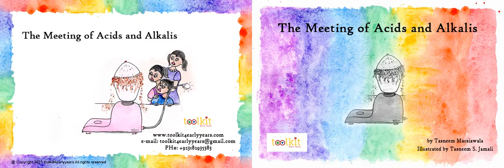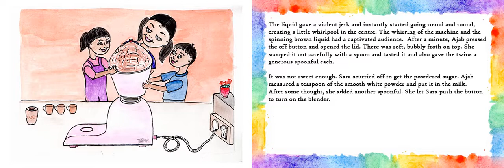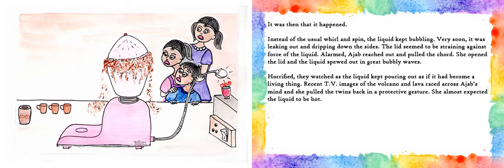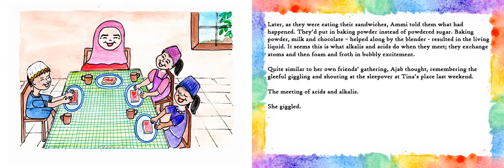The Meeting of Acids and Alkalis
What happens when acids and alkalis meet? Watch how Ajab and the twins find out the hard way.
Values: working together
Social/emotional: organising skills, teamwork, excitement, unpack difficult emotions like fear
Language: the story, new vocabulary
Math: measuring liquids/ powders, tools of measurement
Science: learn about acids and alkalis
Art: draw the images from the story
Some activities that can be done along with the story are: ask questions to build anticipation and later, to enable critical thinking, retell story in own words, sequence the events in the story and so on.
A big thank you to Rashida Adnan for lending her lovely voice to the story.
Head over to our website for a book version and downloadable pdf of the story